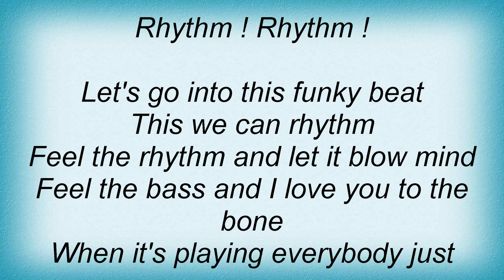Dr. Alban - Feel The Rhythm Lyrics